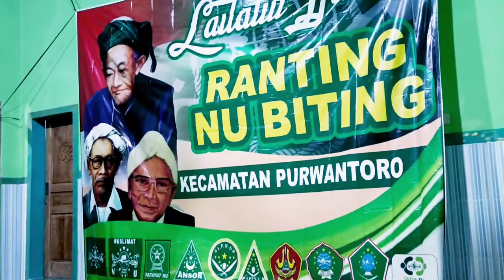Sholawatan Ibu Ibu Musholla Nurul Iman Bulusan Jatisari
Pra Acara Lailatul Ijtima' NU Ranting Desa Biting